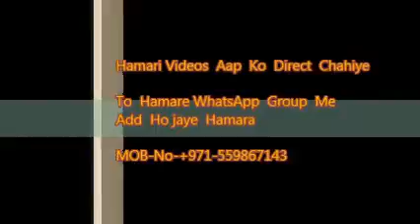Islamic point of view on song